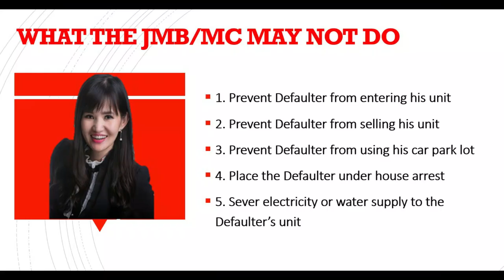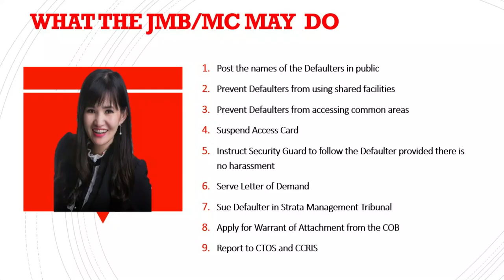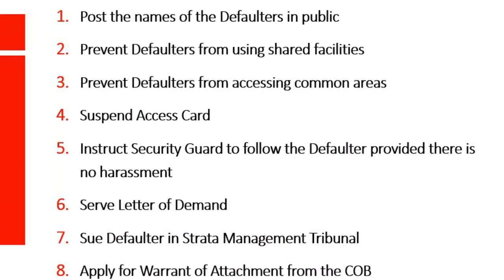[Malaysia] - What JMB or MC May or May Not Do When Parcel Owners Defaulted in Maintenance Fees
In recent decade, more and more Malaysian are living in high rise stratified property eg condominium and landed gated and guarded stratified property where there will be JMB or MC, managing this strata development.
Hence, it's important for us to know our rights and the rights of JMB and MC in order to live harmoniously in a stratified development.
Here i will answer all about what JMB or MC Can and Cannot Do legally in Malaysia.